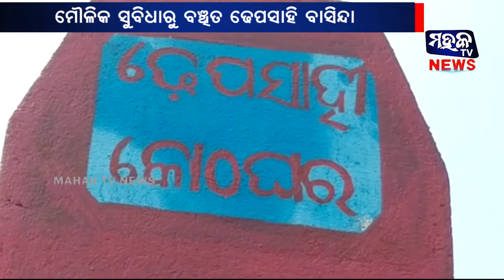ଗଞ୍ଜାମ : ପ୍ରଶାସନର ଅବହେଳା ଯୋଗୁଁ ମୌଳିକ ସୁବିଧାରୁ ବଞ୍ଚିତ ଢ଼େପସାହି ବାସିନ୍ଧା